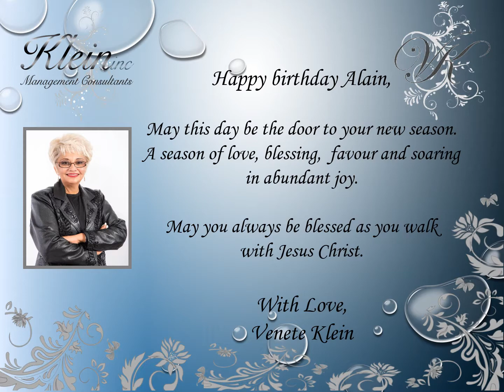Happy Birthday Alain